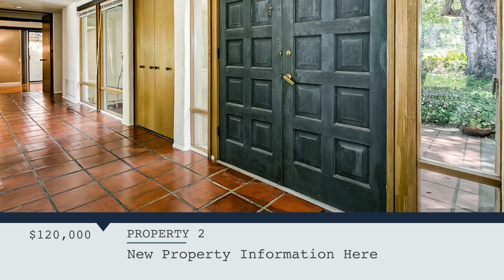Multiple Listing Real Estate Video